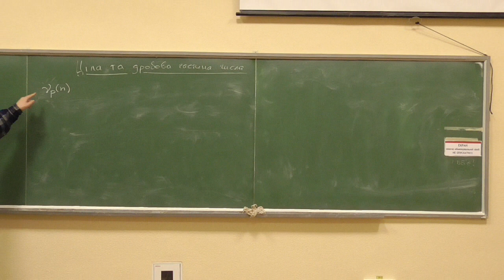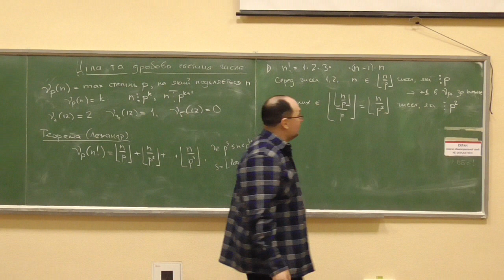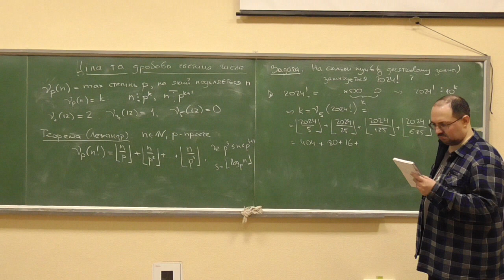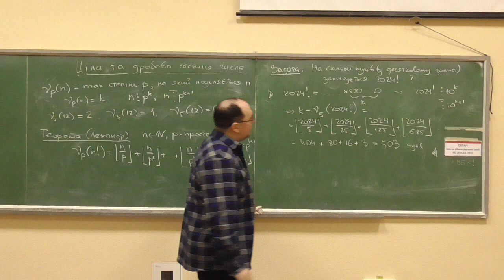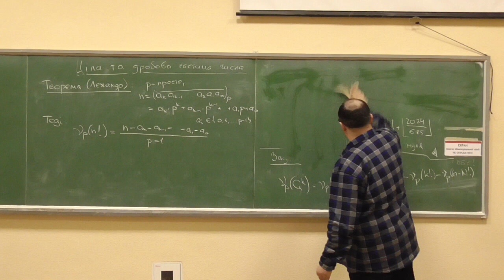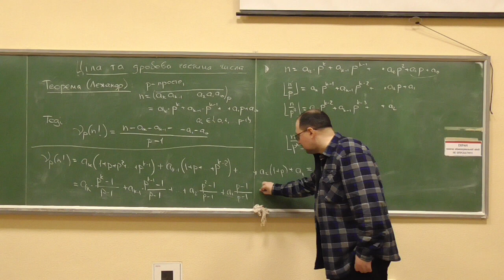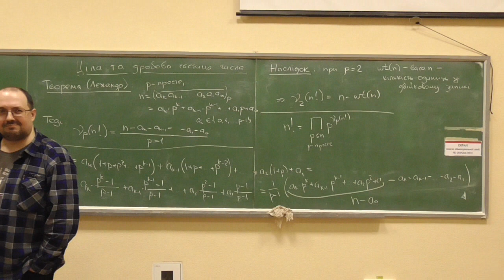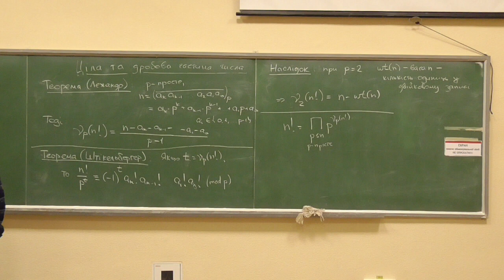Основи теорії чисел, лекція E01-3: теореми Лежандра про подільність факторіалу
Розглянуто такі питання:
— теорема Лежандра про максимальний степінь простого числа p, на яку поділяється факторіал числа n;
— теорема Лежандра про зв'язок між вказаним максимальним степенем та розкладом числа n у системі числення з основою p;
— різні приклади, уточнення та зауваження.